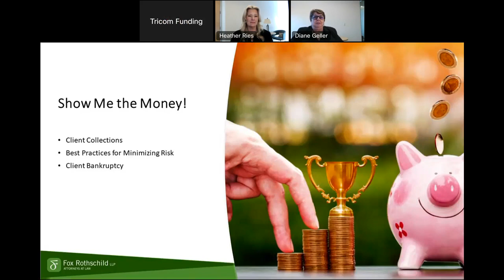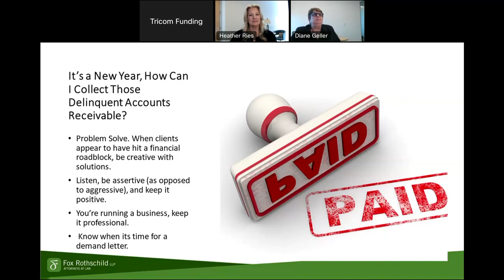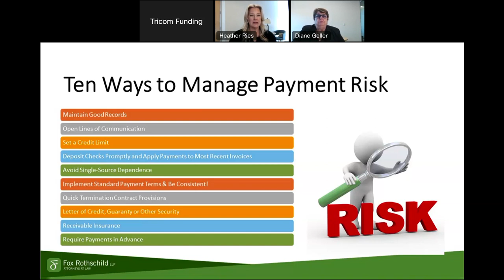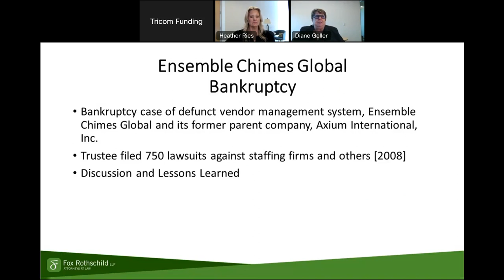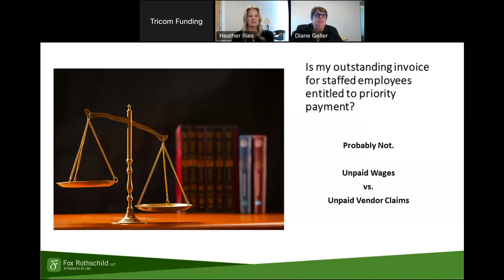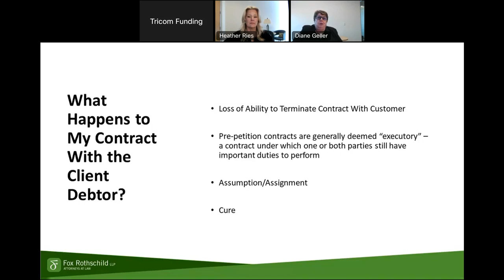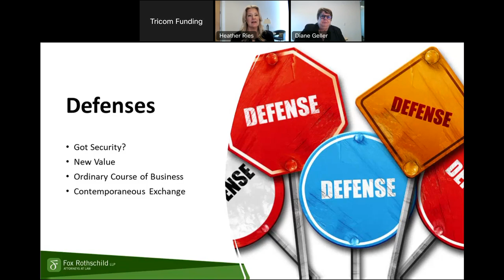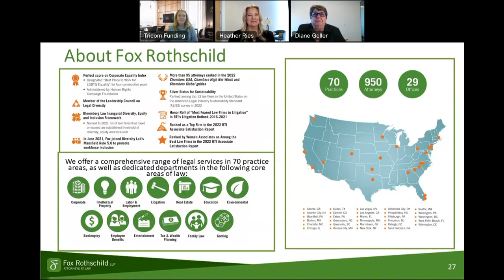Best Practices for Minimizing Financial Risk to Your Staffing Business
Client financial distress can present significant challenges for staffing companies and can drastically affect your company’s bottom line. Join TRICOM for our January Industry Insider webinar series as Heather Ries and Diane Geller from Fox Rothschild share insightful analysis of the issues that staffing companies must address to minimize risk from client financial distress and what to do if a client files bankruptcy.